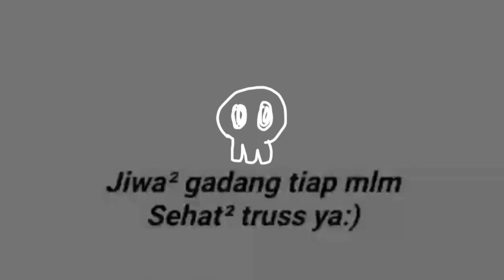Story' WA Keren - Bergadang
Sekarang bisa di request video story' wa yang anda inginkan kawan